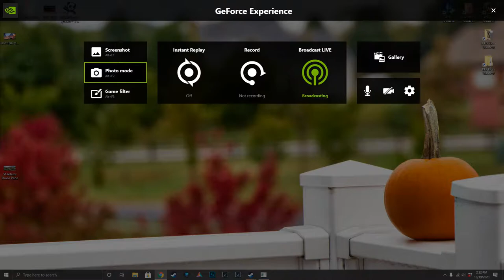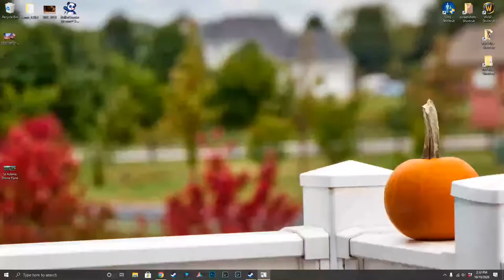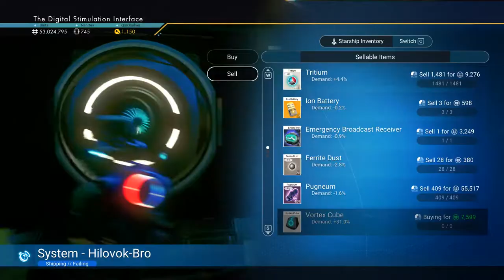NMS NOW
GPU: GeForce GTX 680
CPU: Intel(R) Core(TM) i7-6700 CPU @ 3.40GHz
Memory: 32 GB RAM (31.9 GB RAM usable)
Current resolution: 1920 x 1080, 30Hz
Operating system: